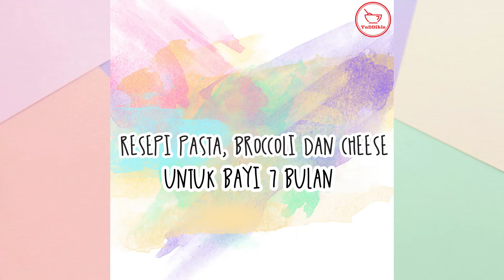Resepi Makanan Bayi 7 Bulan Ke Atas : Pasta, Broccoli dan Cheese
Bahan-bahan:
- 100g Broccoli
- 50g Cheddar Cheese yang dikisar
- 50g Pasta Bayi
- 275ml Susu Segar

Cara Penyediaan
1. Didihkan susu kemudian kecilkan api.
2. Masukkan broccoli dan masak selama 5 minit
3. Masukkan pasta dan masak seperti dalam arahan
4. Tambahkan cheese dan kacau sehingga cheese mencair
5. Blend semua bahan sehingga dapat konsistensi yang diingini.
6. Siap!

Hidangkan mengikut kreativiti masing-masing!